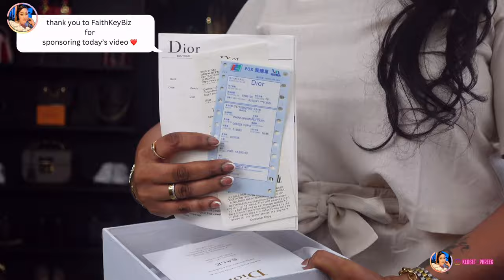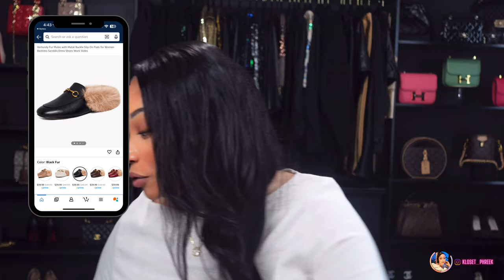*Designer Inspired* | AMAZON LUXURY MUST HAVES | Part 26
#1 Prada nylon
#2 Prada necklace
     (store had been shutdown)
#3 Cherry Bag Charm
#4 LV bag charm
#5 GG Mules with fur
#6 Celine Aviators
#7 Celine Triomphe oval-frame sunnies
#8 RB baker boy hat
#9 CD Earrings
#10 Nail ring
        (item is sold out)
#11 mini CC belt bag

Amazon Store Front

00:00 - Intro

01:17 - Dior Unboxing

05:27 - Prada Nylon Bag

06:30 - Prada Necklace

07:32 - Coach Cherry Charm

08:20 - LV Bag Charm

09:10 - GG Mules w/Fur

09:57 - Celine Aviators

11:00 - Celine Oval Sunnies

12:08 - RB Baker Boy Hat

12:54 - CD Pearl Earrings

13:49 - Nail Ring

14:35 - Mini Belt Bag Chain

15:41 - Outro